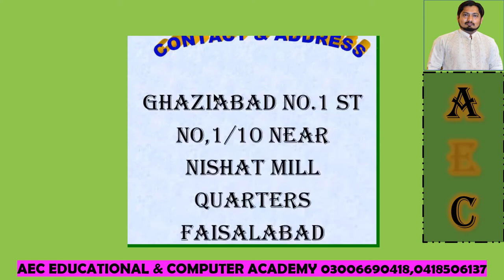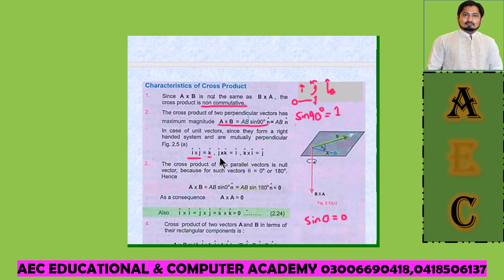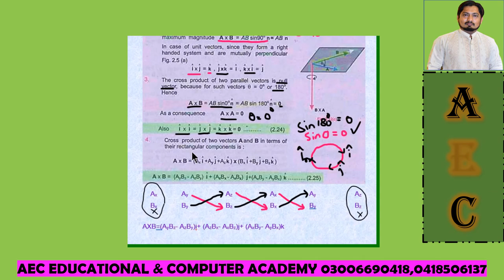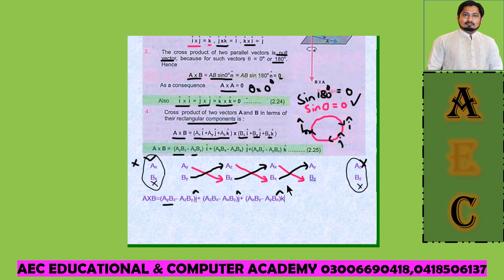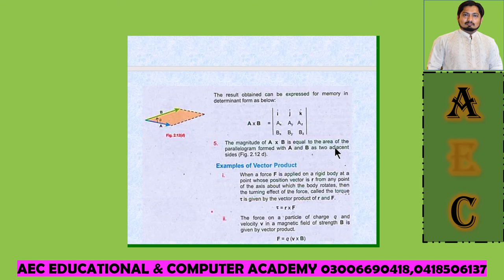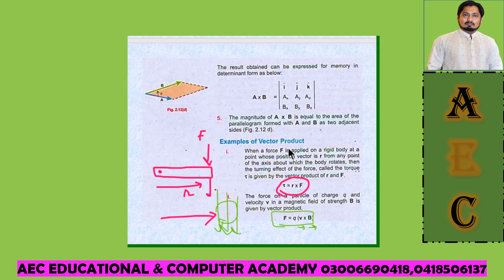Properties of vector product | vector multiplication | cross product of vectors | 1st Year physics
roperties of vector product | vector multiplication | cross product of vectors | 1st Year physics
In this video I described in detail the multiplication of two. the two ways to multiply vectors known as vector product and scalar production. how is the physical interpretation of multiplication of vectors. for which kind of vectors we use scalar product and for which categories we use vector product.
vector product | Cross Product of vectors | Product of Vector | The vectors Cross Product |1st Y Phy.
vector product of i, j, k vector.  How to find direction of resultant vector by right hand rule. What is right hand rule.